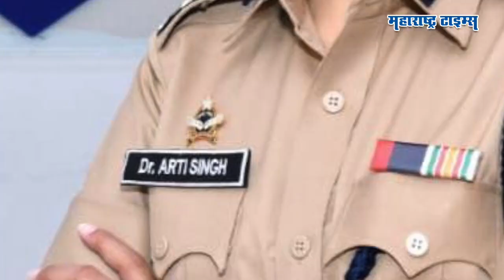ठाकरेंनी तुरुंगात टाकलं, राणांनी लक्षात ठेवलं, फडणवीस येताच कार्यक्रम केला | Maharashtra Times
राणा दाम्पत्याचे सर्वात जास्त खटके उद्धव ठाकरेंच्या सरकारसोबत उडाले.. त्यात निशाण्यावर एक महिला पोलीस अधिकारीही होत्या.. त्या म्हणजे अमरावतीच्या पोलीस आयुक्त आरती सिंह... ठाकरेंचं सरकार गेलं आणि शिंदे फडणवीसांचं सरकार येताच राणांनी आरती सिंह यांचा हिशोब चुकता केलाय. राज्यात महाविकास आघाडीचे सरकार असताना खासदार नवनीत राणा आणि आमदार रवी राणा यांनी डॉ. आरती सिंह यांच्यावर अनेक आरोप केले.. रवी राणा यांनी पोलीस आयुक्त आरती सिंह यांची आम्ही लवकरच बदली करू असं चॅलेंज सुद्धा दिलं. अखेर राणा विरुद्ध आरती सिंह या वादाचा निकाल लागलाय.. या आरती सिंह नेमक्या कोण आहेत, आरती सिंह यांचे आणि राणांचे खटके का उडाले तेच या व्हिडिओत पाहू...